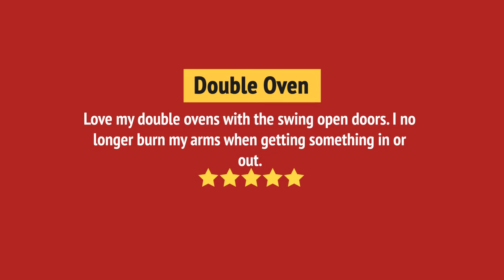HBLP651RUC_review Bosch HBLP651RUC Double Wall Oven Review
HBLP651RUC_review Bosch HBLP651RUC Double Wall Oven Reviews & Ratings by Customers